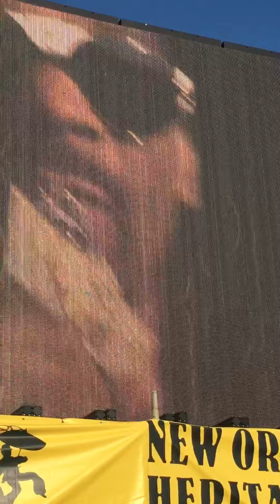All I Do Is a Win Snoop Dogg Interpreter